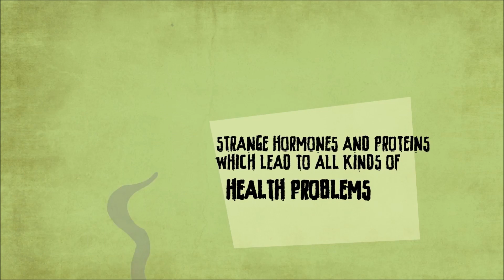HISTORIA GOTOWANIA - Czyli jak nieświadomie zaczeliśmy jeść mięso. #35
🍲🍳 HISTORIA GOTOWANIA 🍲🍳(prawdopodobna) 😅😅
Znalezliśmy dla Was taką kreskówke, 🎬🎞️📺
przetlumaczylismy, dodaliśmy narrację i z ciekawością dzielimy się z Wami...👍👍😅⁉️💯
Czy myślicie, że to będzie miły akcent żeby zakonczyć nasz pierwszy "Weekend dla Najmłodszych" ⛹️‍♂️⛹️‍♀️🚴‍♂️🚴‍♀️🤸‍♂️🤸‍♀️😅
Specjalne podziękowania dla mrkusnews.com za film.
Zapraszamy do naszych przyjaciół na FB (tam dzieję się dużo więcej!)